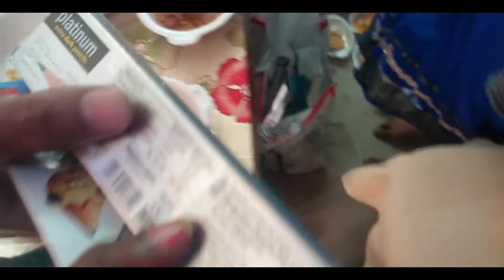Children's Day Special Vlog 2021💃 देखिए स्कूल में कैसे धूमधाम से मनाया गया बाल दिवस💃बच्चें बहूत खुश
Vlog video

Video vlog

Village video

Village vlogs

Rinki family vlogs

Rinki ki family

Village Vloger

Village youtuber

Hindi blogs

Indian youtuber

Blogger

Video is for educational purposes only.copyright disclaimer under section 107 of the copyright act 1776, allowance is made for fair use for purposes sach as criticism, comments,new resporting, teaching scholarship and research.